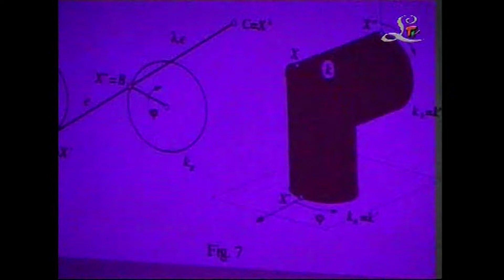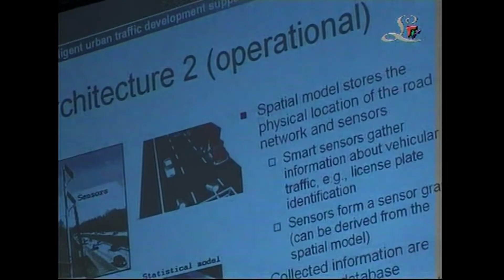Mit tud róla? - Nemzetközi Informatikai Konferencia /2004.02.13./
Mit tud róla? Téma: Nemzetközi Informatikai Konferencia
Készítette: Szerdahelyi László, Vida Gábor